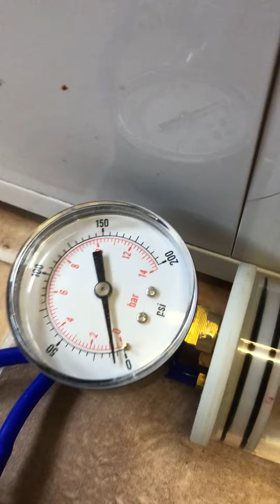Ballast Tank Test